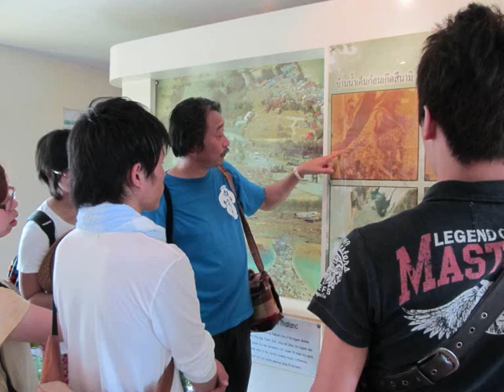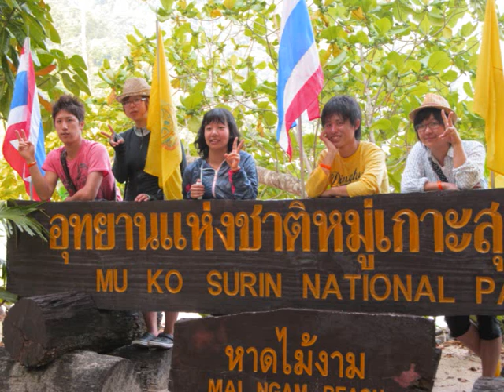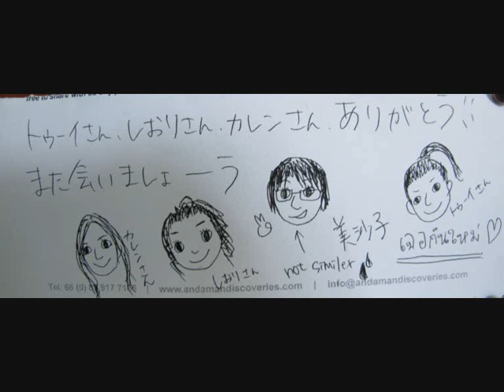Japanese Studytour 1